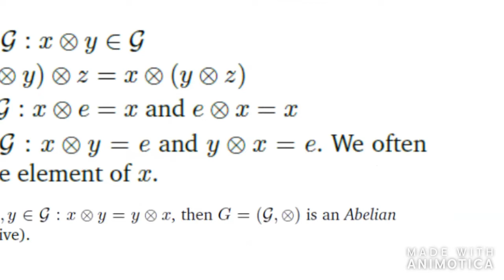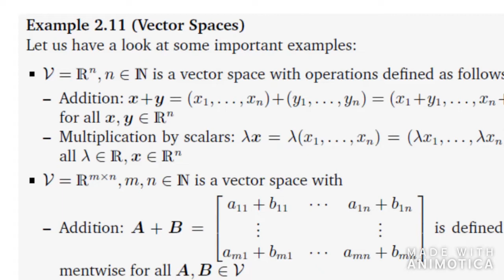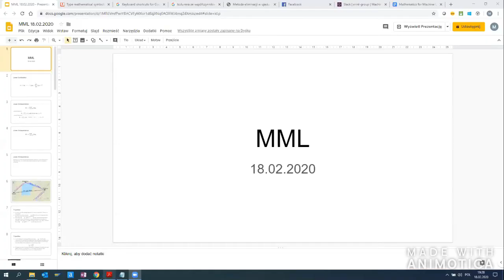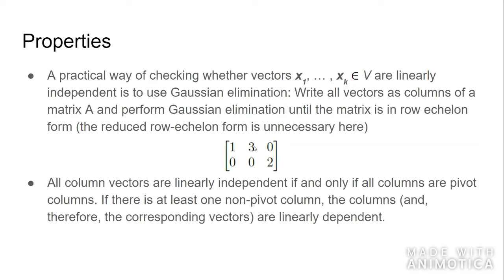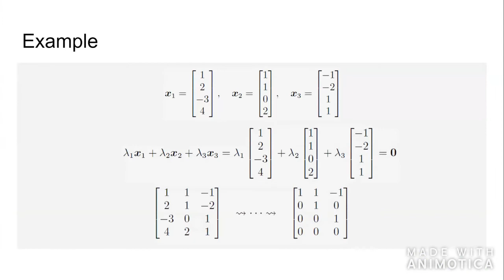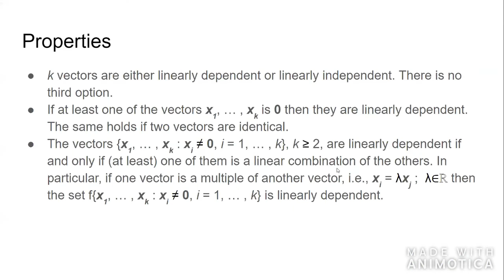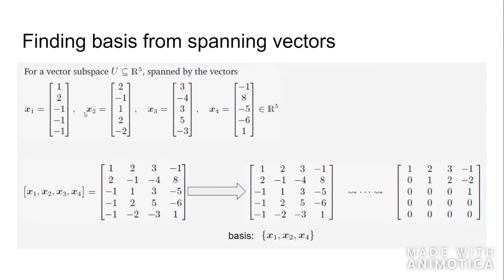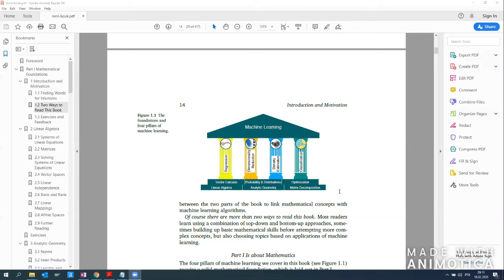Math for ML (2) - Przestrzenie wektorowe, niezależność liniowa, rząd macierzy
Zapis drugiego spotkania grupy Machine Learning Study Groups na temat książki Mathematics for Machine Learning.

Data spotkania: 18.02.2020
Prowadzący: Małgorzata Jabłczyńska, Igor Adamiec